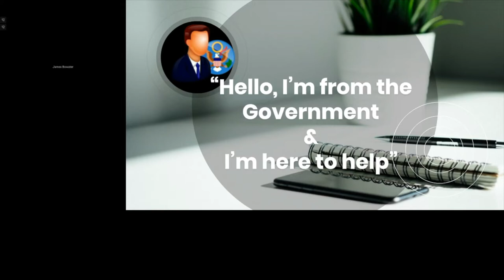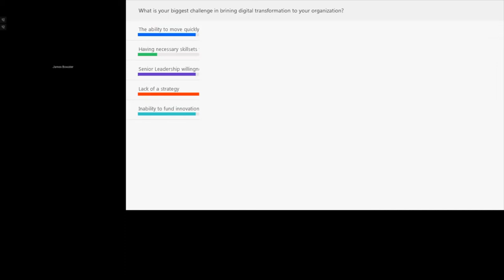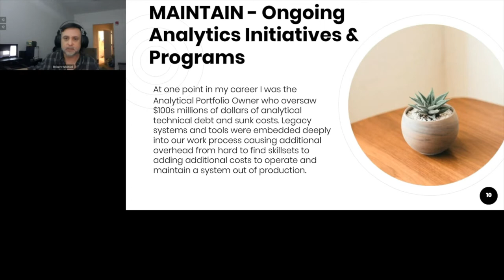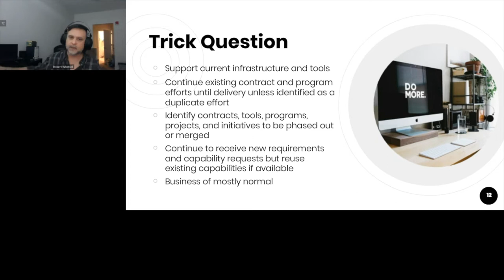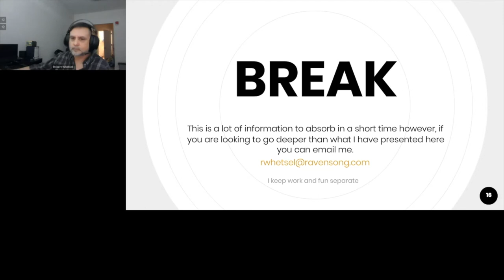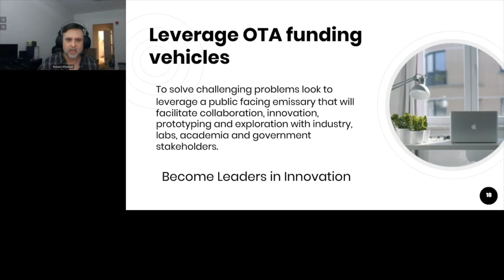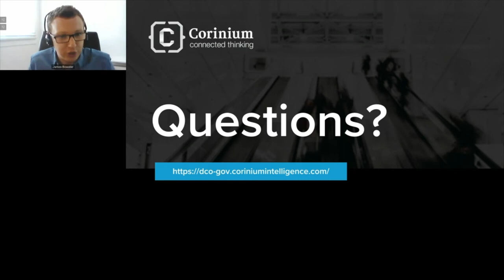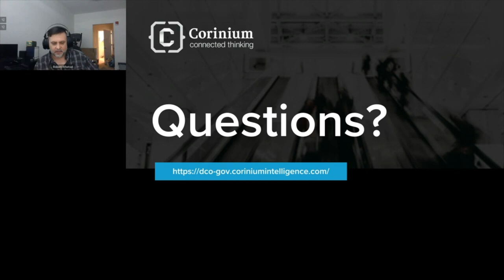DCO Government - Robert Whetsel